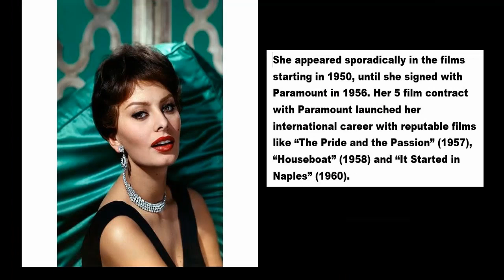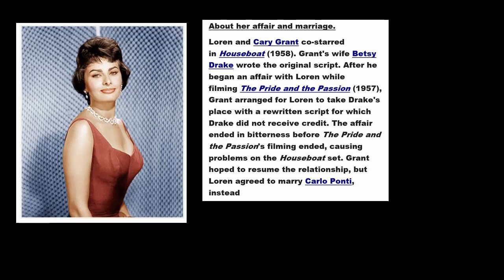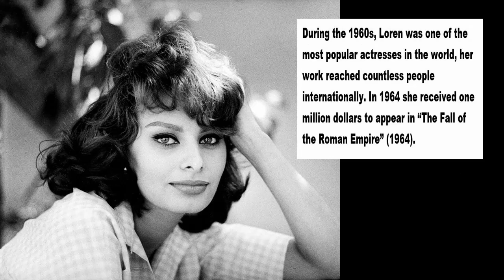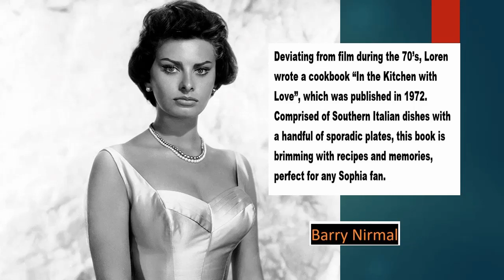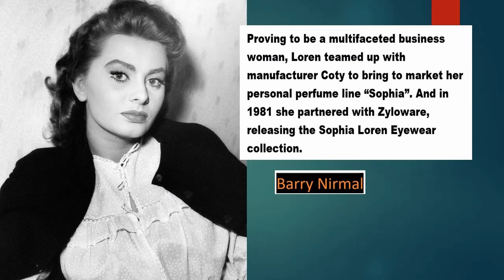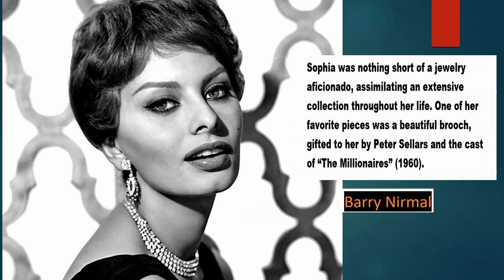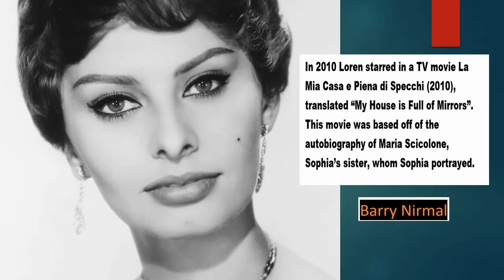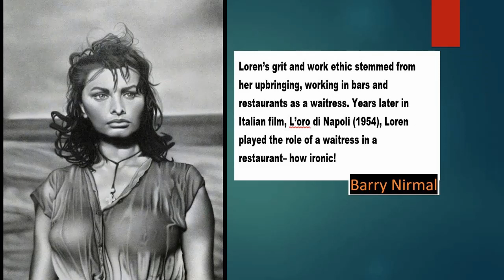Sophia Loren Biography | Movies, Facts | 39 Sexy Photos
Sophia Villani Scicolone, known as Sophia Loren, is an Italian film actress and is one of the last surviving stars from the Golden Age of Hollywood. Born September 20, 1934, she was married to Carlo Ponti, who was much older to her.
Carlo Ponti played an important role in her film success, by changing the trajectory of her career. They met out of happenstance in a nightclub, when Ponti asked her to enter in a Miss Rome contest. She took second prize in the contest, but more importantly won the heart of Ponti, one of Italy’s leading film directors.

5- Top 10 Sophia Loren Films
1. Arabesque
2. El Cid
3. The Fall of the Roman Empire
4. Houseboat
5. Man of La Mancha
6. Five Miles To Midnight
7. Desire Under The Elms
8. It Started In Naples
9. Operation Crossbow
10. Between Strangers

She appeared sporadically in the films starting in 1950, until she signed with Paramount in 1956. Her 5 film contract with Paramount launched her international career with reputable films like “The Pride and the Passion” (1957), “Houseboat” (1958) and “It Started in Naples” (1960).

In 1957 after starring in in “Pride and Passion” (1957), Sophia returned to school to study English. She became enthralled with T.S. Elliot’s work, often shouting poems on set in between shoots.

8- Loren’s talents were finally recognized when in 1961 for her role in “Two Women” (1961), she was awarded Academy Award for Best Actress. This was the first actor or actress to receive an Oscar for a performance in a foreign language.

Following her first born child in 1968, Loren chose to make only occasional film appearances. She has two children who are also in the entertainment industry, conductor Carlo Ponti Jr. and director Edoardo Ponti.

During the 1960s, Loren was one of the most popular actresses in the world, her work reached countless people internationally. In 1964 she received one million dollars to appear in “The Fall of the Roman Empire” (1964).

In 1965 she received her second Academy Award nomination for her role in “Marriage, Italian Style (1964). Her international fame roared between 1964 and 1977, winning 4 Golden Globes as “World Film Favorite– Female”.

19- In 1977 Sophia co-starred with Marcello Mastroianni in the esteemed film “A Special Day”(1977). The film went on to be nominated for 11 international awards including two Oscars, and was given a Golden Globe and Cesar Award for foreign movie.
20- During 1958 Loren worked with Peter Sellars, recording an album for their film and debuting in the music industry. On the album was the single, “Good Gracious Me”, which topped the charts in England.
 Sophia Loren and Gregory Peck share a special Academy award connection, embodying the phrase ‘What comes around goes around’. In 1963 Loren presented Peck with a Best Actor Oscar for his work in “To Kill a Mockingbird”. Fast forward 28 years, Peck gives her the Cecil B. DeMille Award for Lifetime Achievement.
In 1991 Loren received an Oscar, the Academy Honorary Award, which was particularly special. The academy’s official statement, “One of the genuine treasures of world cinema who, in a career of rich memorable performances, has added permanent luster to our art form”.

For Sophia’s 60th birthday in 1994, she was given a Hollywood Walk of Fame star for an innumerable amount of lifetime achievements. Two years later in 1996 she was selected by Entertainment Weekly as One of the 100 Greatest Movie Stars of All Time.

Adding to Loren’s repertoire of international recognition, in 1998 she received a career Golden Lion from the Venice film festival. The Japan Art Association awarded her the Premium Imperiale, for a lifetime’s work of exceptional filmography.

After 5 decades in the spotlight and 100’s of films, Sophia still carries herself with humble, Italian poise. This perhaps is best exemplified by her most acclaimed roles, portraying wholesome salt-of-the-earth women.

Since 2006, she resides in Geneva, Switzerland, nut she owns homes in Naples and Rome. She states, “As I walk around the park, I think, maybe I will find something beautiful right around the corner. It is rare to find me in a melancholic mood!”

In 2010 Loren starred in a TV movie La Mia Casa e Piena di Specchi (2010), translated “My House is Full of Mirrors”. This movie was based off of the autobiography of Maria Scicolone, Sophia’s sister, whom Sophia portrayed.

Loren co-starred in an astounding 12 films with Marcello Mastroianni, many of which were nominated for awards.

Tags- Sophia Loren, Biography of Sophia Loren, Interesting facts about Sophia Loren, Intriguing facts about Sophia Loren, sexy photos of Loren, Sexy photos of Sophia Loren, Best films of Sophia Loren, Awards won by Sophia Loren, Complete biography of Sophia Loren, Italian actress Sophia Loren, Most famous actresses, Most famous actors, Most beautiful actress,
family of Sophia Loren, life of Sophia Loren, Films of Sophia Loren